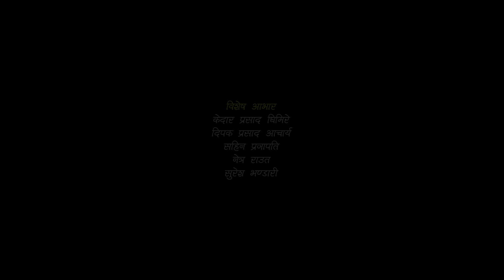Ghar Pariwar Full Movie || New Nepali Full Movie || Saroj Ghimire, Ghanu Joshi, Diya Gc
𝙋𝘼𝙍𝙄𝙒𝘼𝙍 is a Nepali Family Drama TV serial YouTube at 7:30 PM. The show (𝙋𝘼𝙍𝙄𝙒𝘼𝙍) is Writers, Director & Produced by Saroj Ghimire. The story is based on a rural lifestyle and lower middle-class people. The show stars Deshbhakta Khanal, Hiuwala Gautam, Sushil Pokharel, Ghanshyam Joshi, Sujit Thapa, Asmita Basnet, Saroj Ghimire, Radha Shrestha, Diya GC, Aarati Lama as the main character.

►𝙎𝙥𝙚𝙘𝙞𝙖𝙡 𝙏𝙝𝙖𝙣𝙠𝙨 :-
Birock Khadka
Fulchoki Trout Farm
Kantipur Hospital, Tinkune
KMC Hospital, Duwakot
Shree Bhalchandra Secondary Shcool, Mane Dovan
Ryale Health Post, Panauti, Kavre
Mane Dovan Bista Tole

►𝘼𝙧𝙩𝙞𝙨𝙩 :-
Hiuwala Gautam (तुलसा)
Ghanu Joshi (घनु )
Radha Shrestha (कान्छी)
Sujit Thapa (लाल बहादुर)
Ashmita Basnet (लक्ष्मी)
Saroj Ghimire (समिर)
Diya GC (सीता)
Aarati Lama (कालिका)
Rashmi Pandey (गीता)
Dev Jung Basnet (देबेन्द्र)
Manish DK (डी.के.)
Arjun Shrestha (प्रहरी)
Sajana Shrestha (प्रहरी)
Prakash Diyali (प्रहरी)

►𝘾𝙝𝙞𝙡𝙙 𝘼𝙧𝙩𝙞𝙨𝙩 :-
Rashu Shrestha (रशु)

►𝙋𝙧𝙤𝙙𝙪𝙘𝙩𝙞𝙤𝙣 :-
Dev Jung Basnet
Mausam Karki

►𝙏𝙧𝙖𝙣𝙨𝙥𝙤𝙧𝙩𝙖𝙩𝙞𝙤𝙣 :-
Dhurba Chaulagain

►𝙆𝙞𝙩𝙘𝙝𝙚𝙣:-
Pawan Khatri

►𝙇𝙞𝙜𝙝𝙩/𝙎𝙤𝙪𝙣𝙙 :-
Prakash Diyali

►𝙈𝙖𝙠𝙚𝙪𝙥 𝘼𝙧𝙩𝙞𝙨𝙩 :-
Mohan Lama

►𝙑𝙤𝙘𝙖𝙡 :-
Pawan Khatiwada (Myakuri)
Smriti Shahi

►𝙇𝙮𝙧𝙞𝙘𝙨/𝙈𝙪𝙨𝙞𝙘 :-
Pawan Khatiwada (Myakuri)

►𝘽𝙖𝙘𝙠𝙜𝙧𝙤𝙪𝙣𝙙 𝙎𝙘𝙤𝙧𝙚 :-
Pramod Pariyar
Binaya Karki

►𝙇𝙤𝙜𝙤/𝙊𝙣𝙡𝙞𝙣𝙚 𝙎𝙪𝙥𝙥𝙤𝙧𝙩 :-
Bishal Rai (MFU VAE)

►𝘾𝙖𝙢𝙚𝙧𝙖/𝙀𝙙𝙞𝙩/𝘾𝙂. :-
Durlove Shrestha

►𝘼𝙨𝙨𝙩. 𝘿𝙞𝙧𝙚𝙘𝙩𝙞𝙤𝙣 :-
Manish D.K.

►𝙋𝙧𝙤𝙙𝙪𝙘𝙚𝙧 :-
Indrajit Lama
Prakash Karki
Saroj Ghimire

►𝙎𝙘𝙧𝙞𝙥𝙩/𝘾𝙤𝙣𝙘𝙚𝙥𝙩 :-
Saroj Ghimire

►𝘿𝙞𝙧𝙚𝙘𝙩𝙞𝙤𝙣 :-
Sahin Prajapati

परिवार
भाग ४०
👉   • परिवार - ४० || PARIWAR - 40 || कथा घर...

भाग ३९
👉   • परिवार - ३९ || PARIWAR - 39 || कथा घर...

भाग ३८
👉   • परिवार - ३८ || PARIWAR - 38 || कथा घर...

भाग ३७
👉   • परिवार - ३७ || PARIWAR - 37 || कथा घर...

भाग ३६
👉   • परिवार - ३६ || PARIWAR - 36 || कथा घर...

भाग ३५
👉   • परिवार - ३५ || PARIWAR - 35 || कथा घर...

भाग ३४
👉   • परिवार - ३४ || PARIWAR - 34 || कथा घर...

भाग ३३
👉   • परिवार - ३३ || PARIWAR - 33 || कथा घर...

भाग ३२
👉   • परिवार - ३२ || PARIWAR - 32 || कथा घर...

भाग ३१
👉   • परिवार - ३१ || PARIWAR - 31 || कथा घर...

भाग ३०
👉   • परिवार - ३० || PARIWAR - 30 || कथा घर...

भाग २९
👉   • परिवार - २९ || PARIWAR - 29 || कथा घर...

भाग २८
👉   • परिवार - २८ || PARIWAR - 28 || कथा घर...

भाग २७
👉   • परिवार - २७ || PARIWAR - 27 || कथा घर...

भाग २६
👉   • परिवार - २६ || PARIWAR - 26 || कथा घर...

भाग २५
👉   • परिवार - २५ || PARIWAR - 25 || कथा घर...

हाम्रो  च्यानलमा रहेका कुनैपनि भिडियाे हरु बिना अनुमति कसैले Download वा Copy गरि अरु कुनैपनि YouTube अथवा Facebook पेज मा हालेकाे पाईएमा कानुन बमाेजिम कडा भन्दा कडा कार्बाहि गरिने छ ।